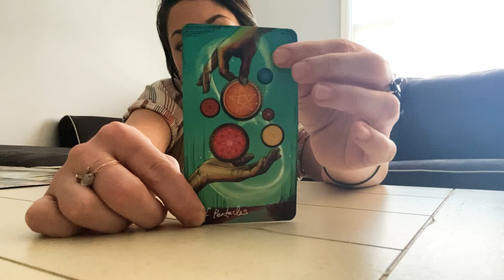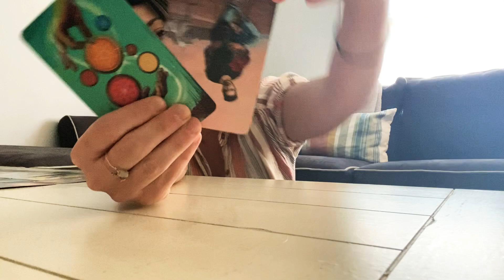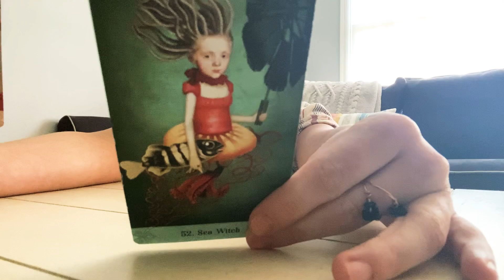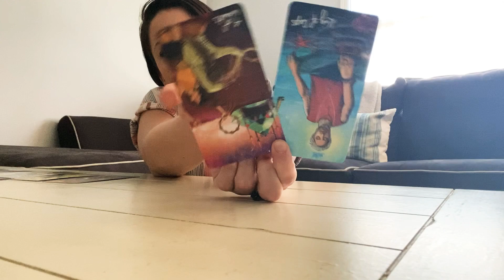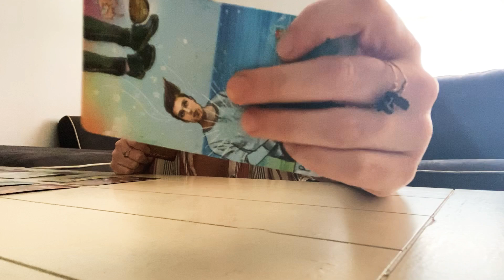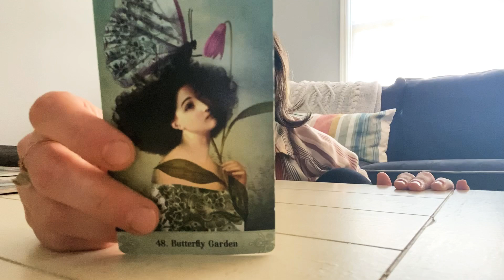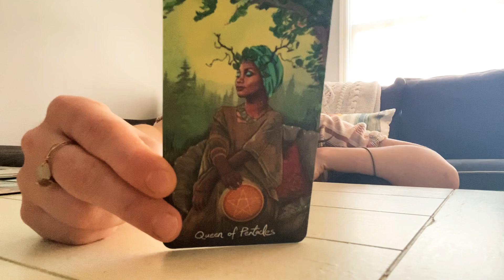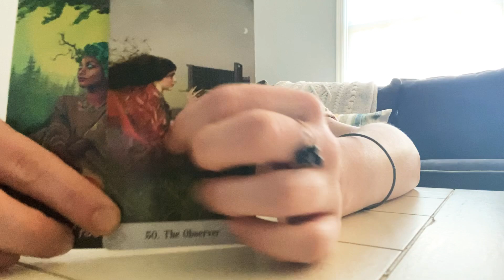Libra - Keep the Heart in Healing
Hello! 👋

To all who pass along by, I hope you find what you need here. May these messages find you well. May we all be each other’s lighthouses when the sky seems dark.
Burn Big
Burn Bright
Love & Light🔥✨

Decks Used:
The Good Tarot
Rider-Waite Tarot